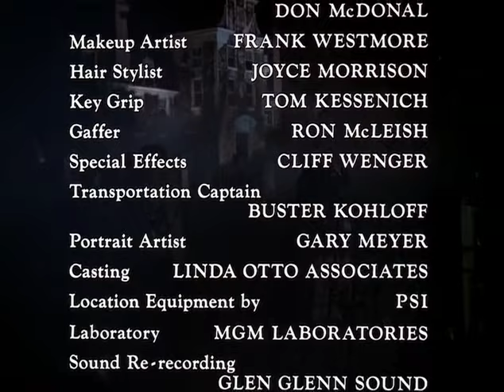Dead of Night- Chapter 3: Bobby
The great Joan Hackett and child actor Lee Montgomery in a short story by screenwriter Richard Matheson ( I Am Legend, The Twilight Zone.) This is the final chapter of the  1977, made-for-TV trilogy "Dead of Night."